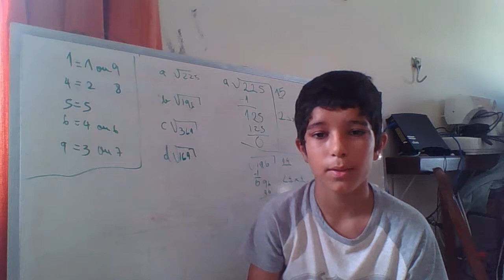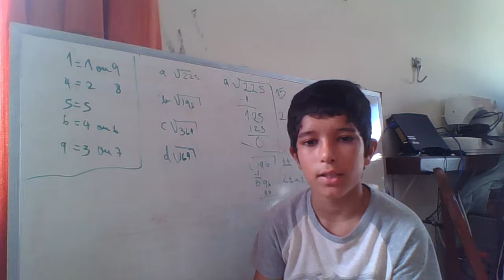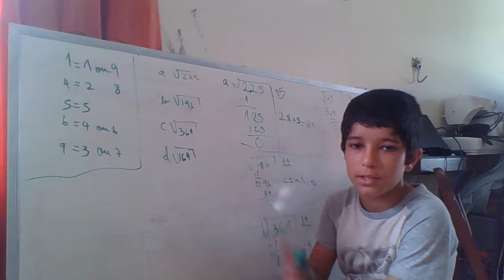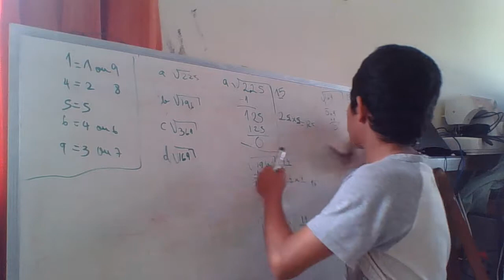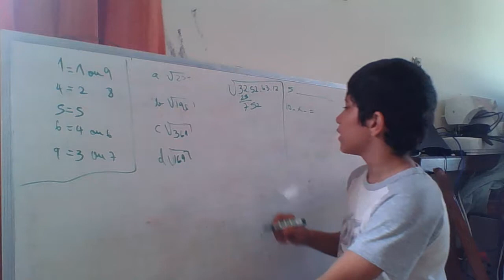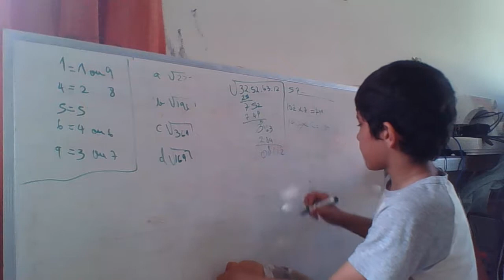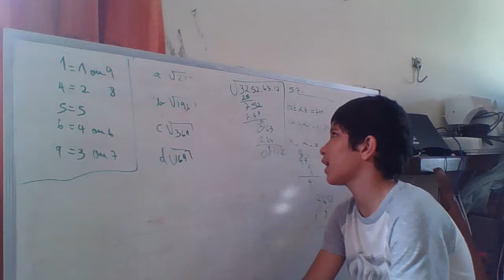matematica raiz quadrada cmpsvd 1970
como tirar  raiz     quadrada
sem calculadora muito facil